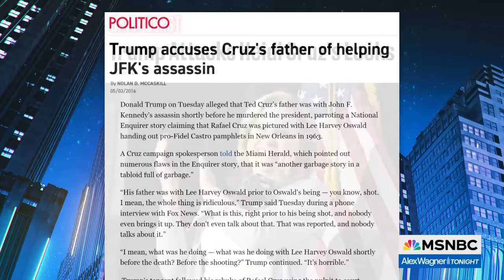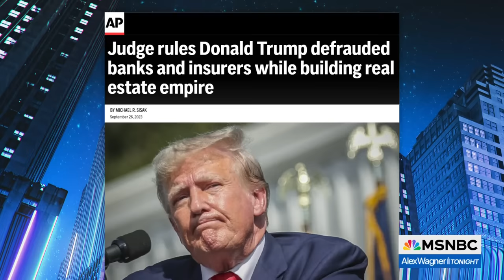'Sniveling coward': Once tough-talking Republicans waste no time surrendering to Trump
Senators Ted Cruz and Marco Rubio made a show of talking tough when they took on Donald Trump in the 2016 Republican primary, but eight years later they've rolled over along with many of their elected Republican colleagues to endorse Trump before they become the targets of his bullying.